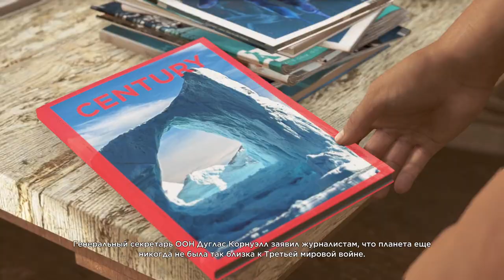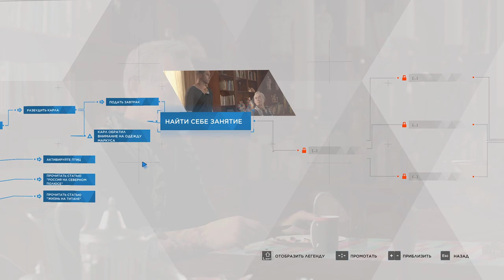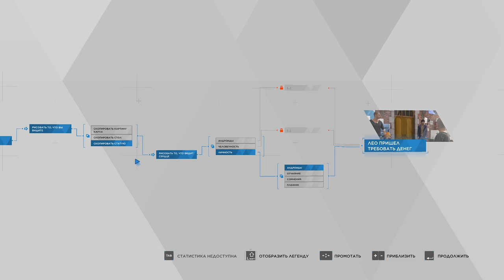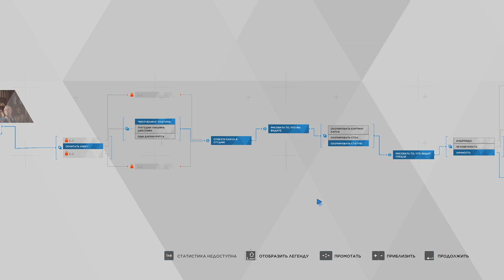[s10ep03] Detroit: Become Human - Художник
Как будто ты ему сын.